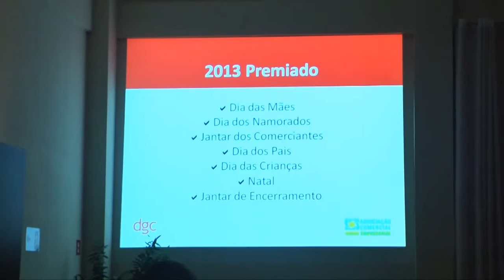process.com.br - Jantar ACE Matão 2012/2013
O jantar de Confraternização das Empresas participantes da Campanha 2012 Premiado aconteceu no sábado (12), no Vila Dorana. Confira o ganhador do carro e as novidades para 2013

Nesse jantar foi comemorado o término da campanha que é promovida pela ACE (Associação Comercial e Empresarial) junto às empresas que aderiram as cinco campanhas realizadas nas principais datas comerciais do ano: Dia das Mães, Dia dos Namorados, Dia dos Pais, Dia das crianças e Natal.

A noite contou com um excelente cardápio, realizado pelo L&A Buffet, regada a música da mais alta qualidade da Banda Doce Veneno.

Para encerrar a noite com chave de ouro, houve o sorteio de um carro 0 km. Estavam aptas a concorrer ao automóvel, 140 das 150 empresas participantes e, pelo segundo ano consecutivo, a Floricultura Florença foi a grande contemplada.

Também foi apresentada, na ocasião, a Campanha 2013 premiado com o objetivo de aumentar as vendas e fortalecer o comércio da cidade de Matão.

Confira mais detalhes, entrevistas e a ganhadora do Fiat Uno na reportagem de Bruna Picchi.

Autora da matéria
Bruna Picchi